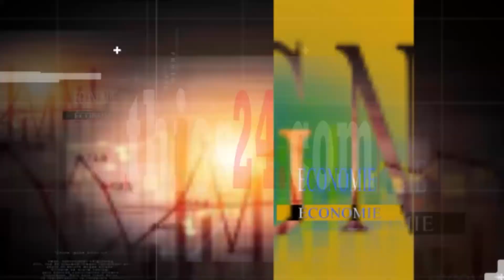Ass Diagne et Mbengue Guèye, en caravane dans les rues de Mékhé